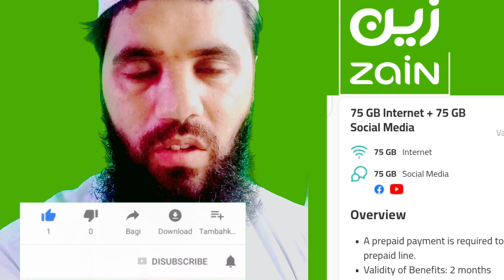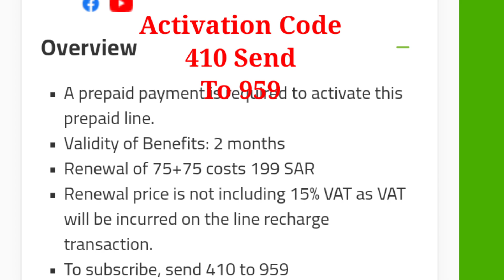Zain Sim 75 GB Internet Data 75 GB Social Media For 2 Months | Zain Sim Monthly Internet Package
zain awan. online,
zain sim internet package 2023 saudi arabia,
vpn free internet 2023 saudi arabia zain,
zain internet balance check kuwait,
zain sim internet balance check,
zain ksa internet balance check,
zain best internet offer,
zain online bill payment ksa,
zain sim internet balance check kuwait,
how to buy zain internet package,
how to buy zain internet package in kuwait,
how to balance zain internet,
how to check balance in zain internet sim,
kuwait zain internet balance check code,
how to pay zain internet bill online,
kuwait zain sim internet balance check,
how to check zain internet bill online,
zain internet check code,
zain internet code,
zain weekly internet package code,
zain sim internet check code,
zain internet package unsubscribe code,
how to check zain internet package,
how to check zain internet balance,
how to check zain internet balance in kuwait,
how to cancel zain internet package,
how to check zain internet offers,
how to connect zain internet,
how to check zain internet,
zain daily internet package 2023,
zong daily internet package,
how to deactivate zain internet package,
zain 1 day unlimited internet package,
cara daftar paket internet zain,
cara daftar paket internet kartu zain,
daftar internet zain,
zain internet package english,
zain internet free vpn,
zain internet free,
zain free internet 2023 vpn,
zain free internet vpn ksa 2023,
zain ksa free internet,
zain sim free internet,
zain free internet 2023,
zain new sim free internet,
zain free internet vpn today,
free zain internet,
free zain internet vpn,
psiphon pro free internet zain,
zain 50 gb internet package,
zain 100 gb internet price,
how to get zain internet package,
how to register zain internet 5kd,
how to zain internet package,
how to recharge zain internet sim online,
how to unsubscribe zain internet package,
how to activate zain internet package kuwait,
zain iraq internet codes,
zain iraq internet,
how to increase zain internet speed,
how to register in zain internet,
how to inquire zain internet balance,
how to check internet balance in zain saudi,
sim high speed internet jawa ksa mobily zain,
zain ksa internet package 2023,
zain kuwait internet offers,
zain kuwait internet settings,
zain internet package khatam karne ka tarika,
zain xtra kuwait internet recharge,
ksa zain internet packages,
zain internet package lagane ka tarika,
zain latest internet packages,
how to load zain internet,
zain sim check internet mb,
zain 3 month internet offers,
zain 500 mb internet package,
zain 50 mb internet package,
zain internet package malayalam,
zain kuwait internet offers malayalam,
zain internet package social media,
how to make zain internet,
how to make zain internet faster,
paano mag register ng internet sa zain,
zain internet not working,
zain new internet package,
zain sim internet not working,
zain free internet new update,
zain internet offer,
saudi zain internet offer,
zain sim internet offer,
zain offer internet 2023,
zain offer internet,
zain one day internet package,
zain internet package weekly,
zain internet package vpn,
zain sim internet package 2023,
zain unlimited internet packages,
zain sim internet package 2023 vpn,
zen ka package,
zain internet sim,
zain 30 riyal internet package,
zain 10 riyal internet package,
zain 25 riyal internet package,
zain online recharge,
zain recharge online kuwait,
zain how to register internet,
zain sim internet recharge,
how to register zain internet,
how to recharge zain internet sim,
how to register zain internet 8kd 500gb,
how to renew zain internet package,
how to recharge zain internet package,
zain internet speed slow,
zain internet setting sms code,
zain internet slow,
zain internet speed,
saudi arabia zain internet package,
how to set zain internet,
how to stop zain internet,
zain sim free internet vpn,
zain sim internet package check code,
zain free internet today,
zain kuwait internet offers tamil,
zain internet package tamil,
zain unlimited internet vpn,
zain sim unlimited internet package,
zain unlimited internet packages 2023,
zain promo unlimited internet,
zain 5g unlimited internet package,
zain package ksa unlimited internet forhad alom,
unlimited zain internet package,